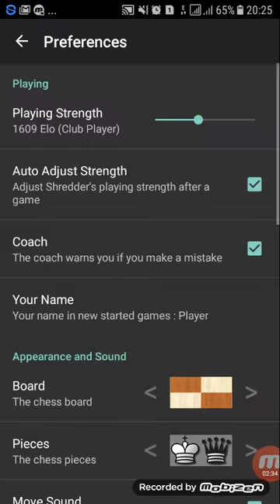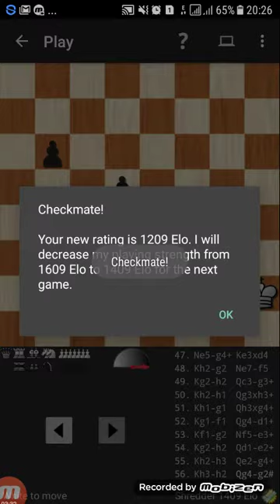Chess my game